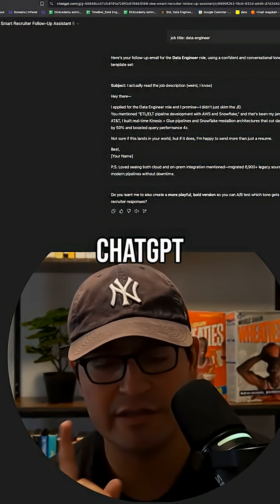Data Engineer GPT vs CHATGPT: Get Hired Faster